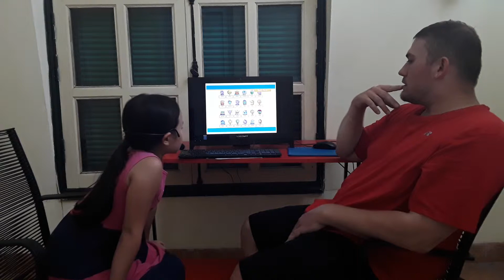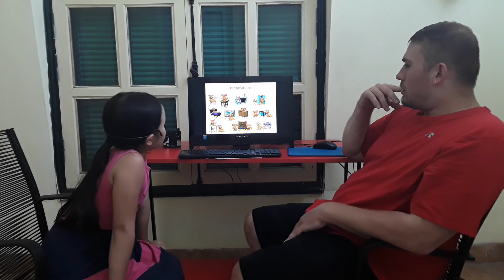Canadian English Council_Test in July_Bui Thu Thao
ES4N